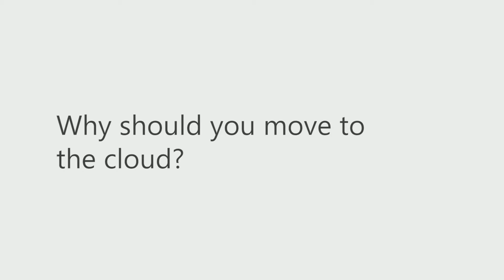The Benefits of Microsoft Azure | William Liebenberg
The Benefits of Azure with William Liebenberg

Microsoft Azure provides on-demand infrastructure and services that can scale and adapt to the business needs. Whether a business is creating new applications or running existing applications, SSW provide the best price-performance and end-to-end support. SSW consultants can provide advice on:

1. How to Modernize of your existing applications,
2. Architecting and developing new cloud-first solutions on Azure
3. Migrate your on-premise SQL Server to Azure SQL Server,
4. How to leverage Artificial Intelligence and Machine Learning

Utilizing the latest best practices, SSW's developers can build any custom cloud based solution for businesses.